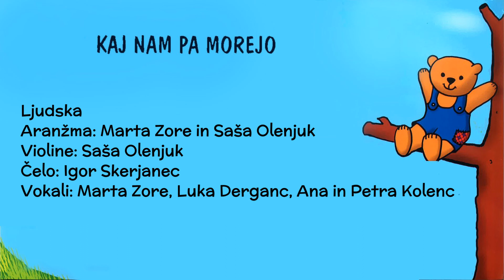Kaj nam pa morejo - KARAOKE (Zbirka Zvonček, V deželi škratov)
Ljudska
Aranžma: Marta Zore in Saša Olenjuk
Violine: Saša Olenjuk
Čelo: Igor Skerjanec
Vokali: Marta Zore, Luka Derganc, Ana in Petra Kolenc